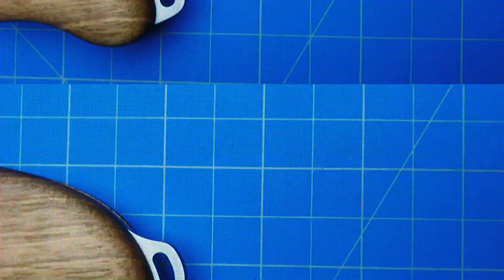VICTORINOX HUNTER PRO MARRÓN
Agradezco a Willy García quien nos compartió su colección de navajas... quieres participar en esta dinámica? envíame tu video a

Te presento esta navaja espectacular!
Esta Navaja es ideal para la cacería, sin embargo es muy útil también para los asados de cada fin de semana... y sin duda...para los coleccionistas...

Te gustó esta navaja??
Hunter Pro Alox Red
Hunter Pro Marrón